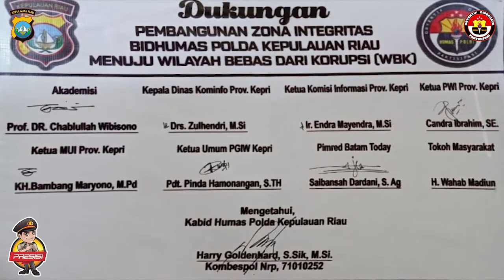Penandatanganan Dukungan Pembangunan Zona Integritas Bidhumas Polda Kepri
Penandatanganan Dukungan Pembangunan Zona Integritas Bidhumas Polda Kepri Menuju Wilayah Bebas Dari Korupsi (WBK)